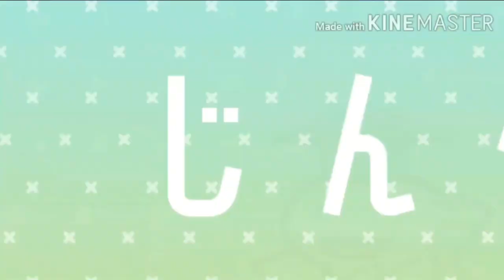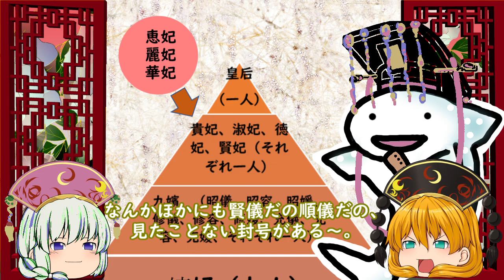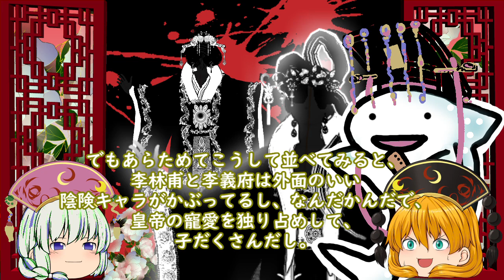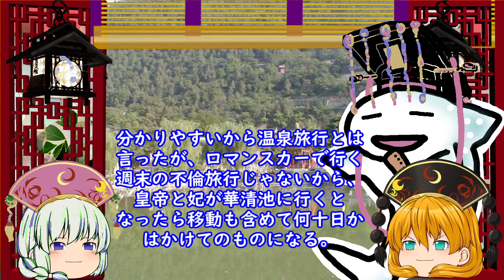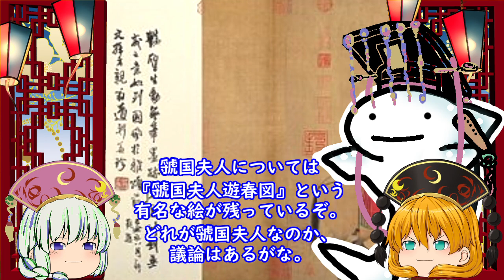唐12 傾国の美女・楊貴妃【ラブ史劇で学ぶ中国史】玄宗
00:00 あるある㉑
03:17　玄宗の後宮
07:31　武恵妃
12:13　楊玉環
17:43　女冠　太真
19:10　楊家の専横　虢国夫人
21:46　楊国忠

本動画は中国ドラマ「楊貴妃（原題『大唐芙蓉园』）」、「楊貴妃　Lady Of The Dynasty」及び「麗王別姫～花散る永遠の愛～」のネタバレを含みます。
 「楊貴妃 Lady Of The Dynasty」、「麗王別姫～花散る永遠の愛～」はアマゾンプライムやU-NEXTで配信中です。

「麗王別姫～花散る永遠の愛～」
「楊貴妃 Lady Of The Dynasty」

「楊貴妃（原題『大唐芙蓉园』）」は現在DVDでしか観ることができません。 私はTUTAYAでレンタルしました。
使用ソフト
PSDツールキット,かんしくん, ゆっくりちょうせいくん,Aviutil, KINEMASTER ,CLIP　STUDIO　PAINT　EX ,POWERPOINT, ３Dマイホームデザイナー１３

参考資料
『隋唐帝国』布目潮風　栗原益男
『大唐帝国-中国の中世』宮崎市定
『大唐帝国の女性たち』
高 世瑜

中国史,唐,楊貴妃,玄宗,李林甫,楊国忠,ラブ史劇,海外ドラマ,華流,ゆっくり解説,中国ドラマ,世界史,高力士，麗王別姫,節度使